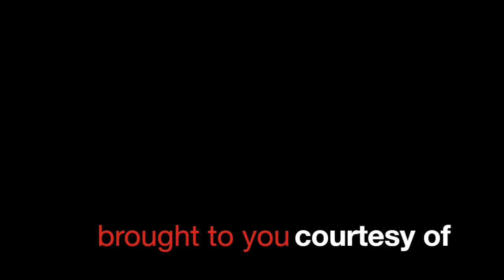JO STAFFORD sings SUMMERTIME and AUTUMN LEAVES 1961 BBC TV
Rare vintage performances from Jo's British television series featuring Stafford with the Jack Parnell orchestra.